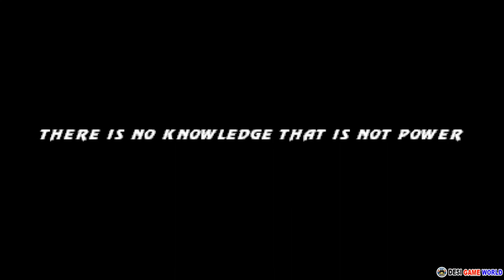MORTAL KOMBAT LEGACY II MUGEN 2020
Hello Guys
Today in this video i will show on play MORTAL KOMBAT LEGACY II MUGEN 2020 On PC.

M.U.G.E.N (also known as Mugen, MUGEN) is a freeware 2D fighting game engine designed by Elecbyte. Content is created by the community, and thousands of fighters, both original and from popular fiction, have been created. It is written in C and originally used the Allegro library.